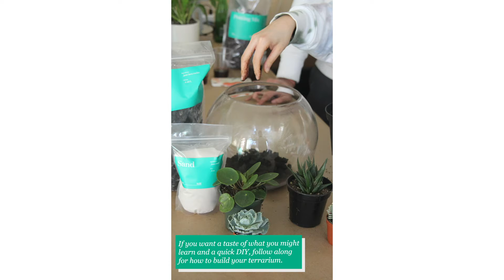How to Make a Terrarium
Looking for a DIY weekend plant activity? We've got you covered: follow along for how to build a terrarium and give your favorite succulents a new home 🌱